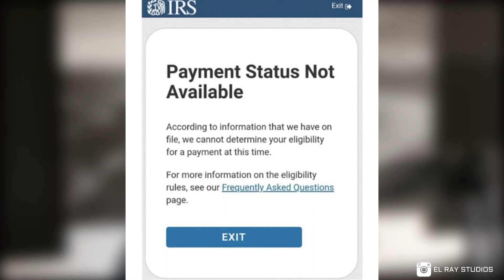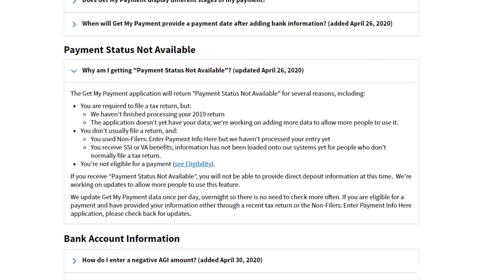LOS ERRORES DEL IRS CON LOS $1200 & LAS VISAS DE INTERCAMBIO J1, F1, E-2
Para mas noticias todos los dias Instagram @elraystudios